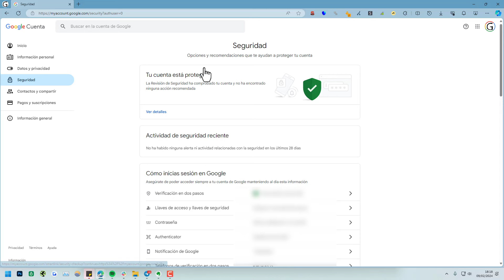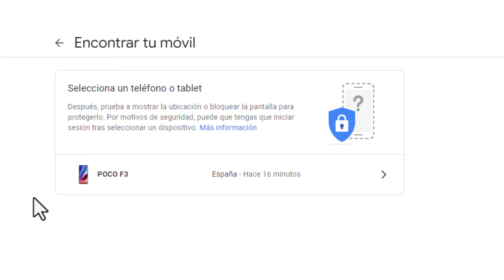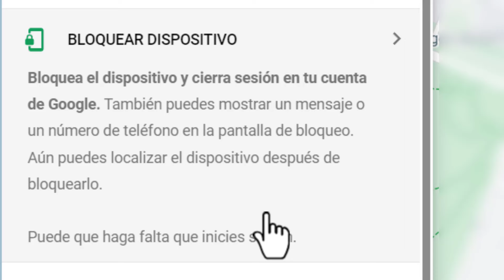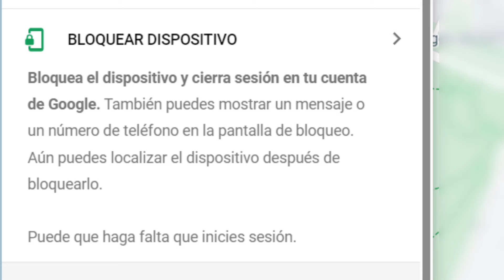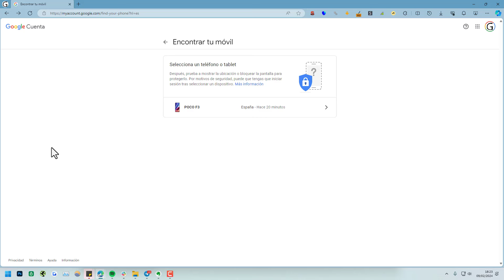📱 Cómo LOCALIZAR TU MÓVIL con GOOGLE (Herramienta Oficial)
✅ Así puedes rastrear, monitorizar y localizar un móvil con Google. Si quieres proteger tu móvil al máximo, este vídeo sobre la herramienta gratuita de Google te puede servir.

NOTA LEGAL